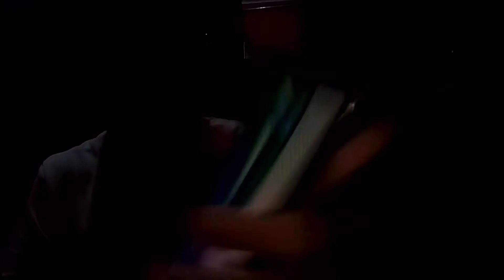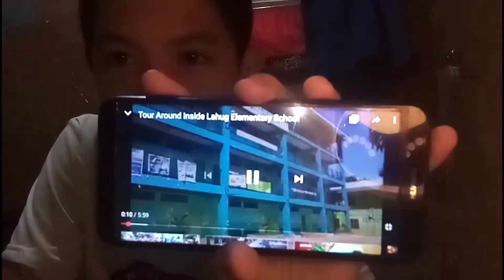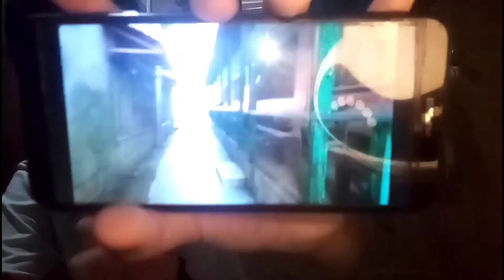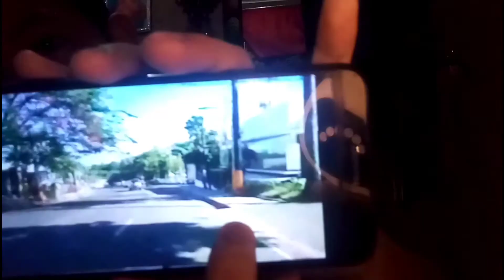ARTISTA NA AKO SA GMA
1st time ko mapalabas sa tv ng balita sobrang say dshil sa inyo marmaing salamat

YouTube Channel:Earle Zachary Labra Cang//Shayne Trixie//Jaymee Paula Bulotano
Facebook:Earle Labra Cang//Shayne Trixie//Jaymee Paula Bulotano//Xandrei Bulotano
Instagram:Earle Labra Cang//Shayne Trixie